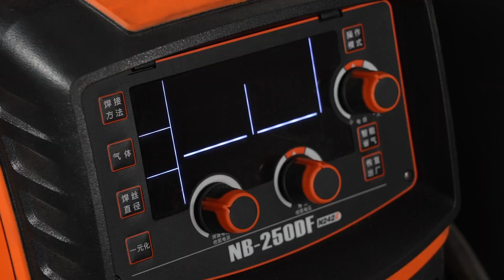How to make a super tough helmet out of steel